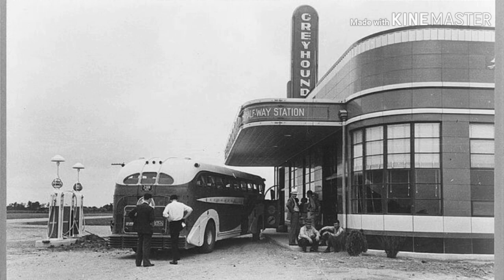" History Of Greyhound Buses " part 3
Scenicruiser